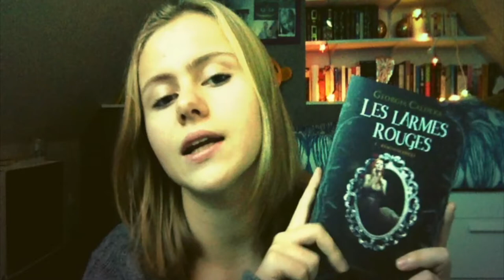Bookish scenarios ! TAG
☯ Musique du début :
Heart Shaped box - Nirvana

☯Le TAG :

1. Vous devez vous débarrasser de tous vos livres et vous pouvez seulement en garder un pour chacun de ces genres : le contemporain, le fantastique, la littérature non-romanesque et un autre genre de votre choix. Quels livres gardez-vous ?

2. Vous êtes à la librairie et vous entendez un adolescent dire à sa maman qu'ils n'aime pas lire, mais sa maman insiste il choisisse quelque chose. Vous lui recommandez un livre que vous pensez être super pour ceux qui ne sont pas friands de lecture - quel livre est-ce ?

3. Vous ne vous sentez pas bien et avez besoin de vous remonter le moral. Quel livre choisissez-vous pour être de bonne humeur ?

4. Vous retournez pendant un journée à vos années adolescentes. Quel livre auriez-vous très probablement envie de lire ?

5. Votre ami vous propose une excursion mais il y a une heure de route. Quel livre apportez-vous pour lire en chemin ?

6. Votre maison a été volée! Ne vous inquiétez pas - tout le monde est sain et sauf, mais votre étagère à livres a été pillée. Quel livre espérez-vous vraiment ne pas avoir perdu?

7. Votre ami vous emprunte un livre et le rend dans une condition terrible. Faites-vous a) Celui qui n’a pas remarqué b) Lui demande de le racheter c) La même chose aux livres qu’il vous a prêté ?

☯ Les livres mentionnés :

-Hell de Lolita Pille
-Le livre perdu des sortilèges de Deborah Harkness
-Moi, Christiane F, 13 ans, droguée, prostituée...
-La vague de Todd Strasser
-Les larmes rouges de Georgia Caldera
-Fifi Brindacier d'Astrid Lingren
-L'écrivain de la famille de Grégoire Delacourt
-Le livre du film d'Alice au pays des merveilles

☯ Ce que je porte sur la vidéo :

Gilet : Zara
T-shirt : Bizzbee
Débardeur : Undiz